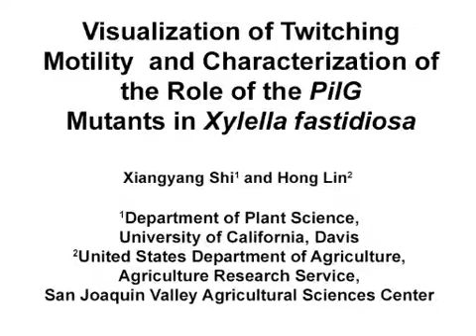Twitching Motility and characterization of PilG | Protocol Preview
Visualization of Twitching Motility and Characterization of the Role of the PilG in Xylella fastidiosa -  a 2 minute Preview of the Experimental Protocol

Xiangyang Shi, Hong Lin
University of California, Davis, Department of Plant Science; United States Department of Agriculture, Agricultural Research Service, San Joaquin Valley Agricultural Sciences Center;

In this study, a nano-microfluidic flow chamber was employed to visualize and functionally characterize the twitching motility of Xylella fastidiosa, a bacterium that causes Pierce&#39;s disease in grapevine.